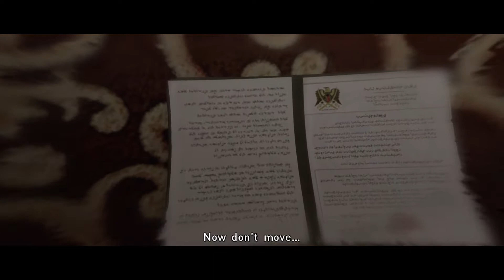Beyond Two Souls - Part 2 - The Embassey